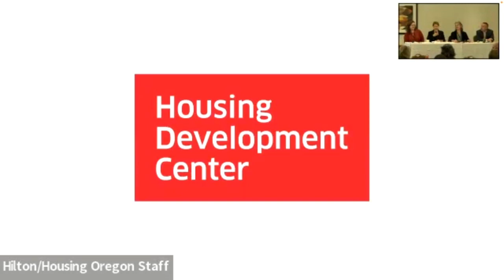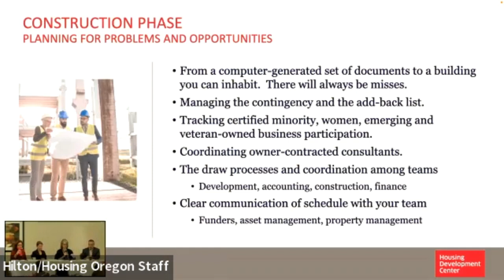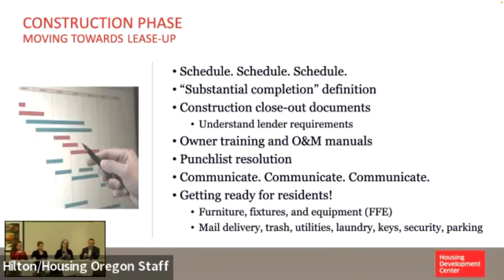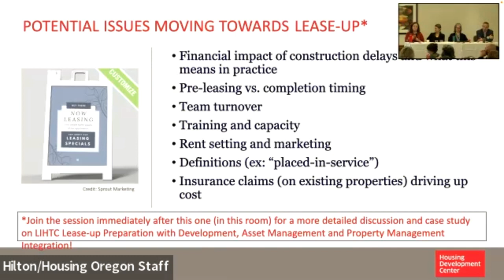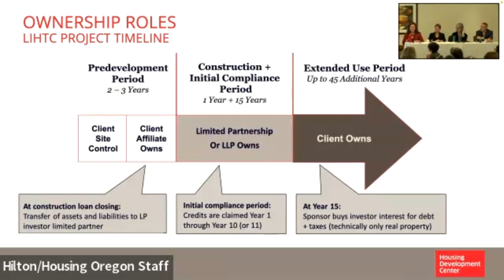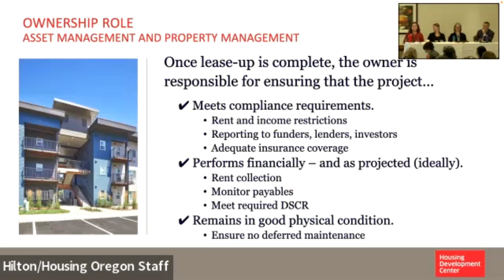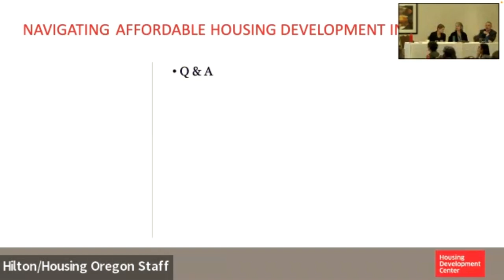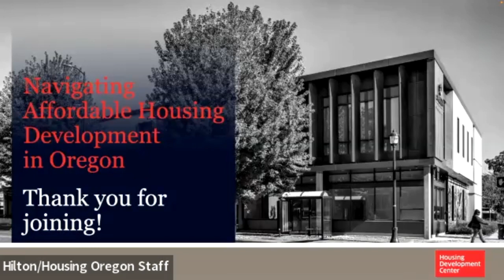Housing Development 101, Session 3 Closing, Construction, and Operation — Ensuring Your Project Mak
Time: 1:45 PM - 3:00 PM Pacific  Room: Hawthorne/Sellwood
Tracks: Housing Development, Affordable Rental Housing

Description: This session focuses on the latter stages of the development process, from construction through lease-up and into operation. Participants will learn strategies to keep projects on schedule and on budget during construction, ensure successful lease up and conversion (hold on to those developer fees!), and set a course for smooth ongoing operation. Participants will also have the opportunity to connect and network with fellow professionals, fostering collaboration and knowledge-sharing to support successful initiatives in Oregon's affordable housing sector.

Goals: Enhance your understanding of construction-period challenges and opportunities; develop strategies for efficient and successful lease-up and operations; identify resources and best practices; and foster professional connections in the industry.

Presenters:
Travis Phillips, Director Real Estate Development, Housing Development Center
Julie Proksch, Director Real Estate Development, Housing Development Center
Kimberly Taylor, Director of Asset Management, Housing Development Center
Andrea K. Sanchez, Deputy Director, Housing Development Center
Traci Manning, Executive Director, Housing Development Center